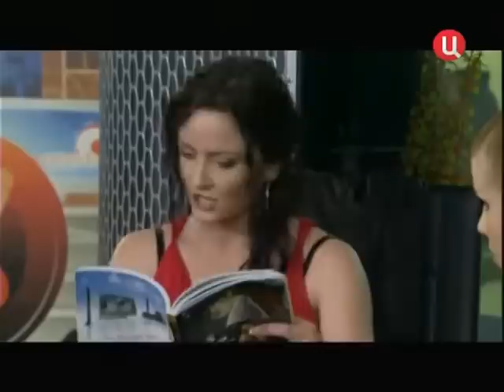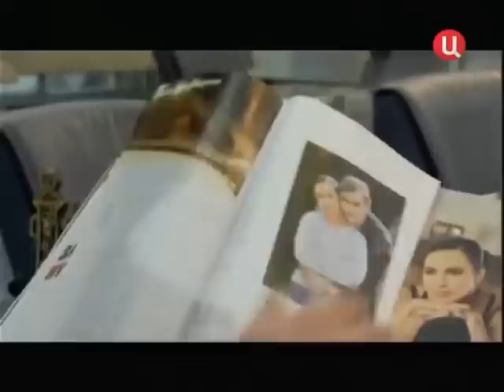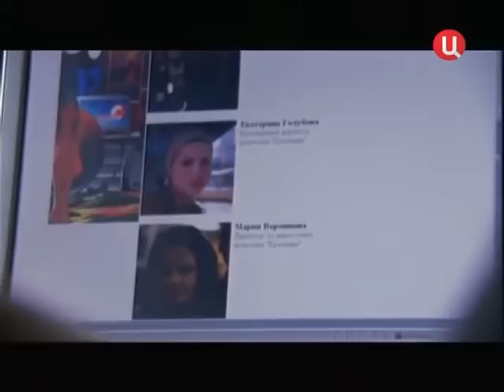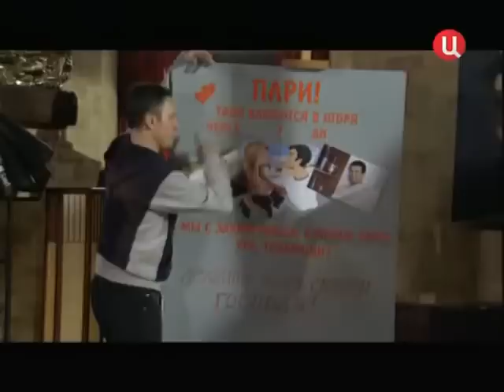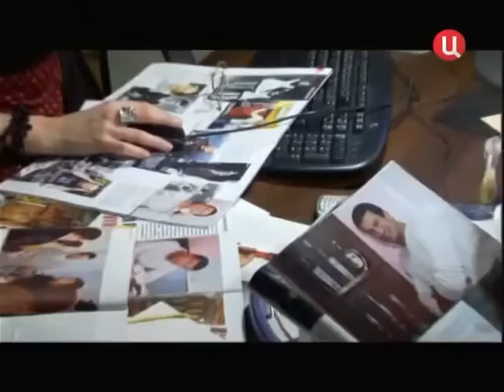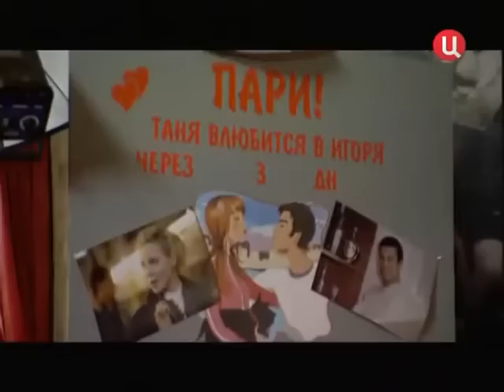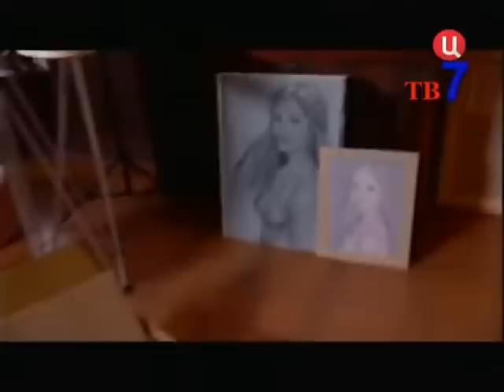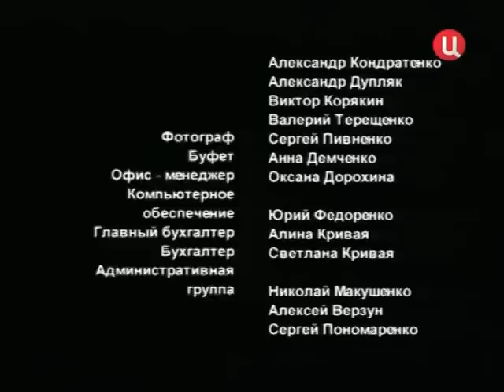СУПЕР!!! ДОБРАЯ МЕЛОДРАМА С ЮМОРОМ Она сказала да! Русская мелодрама, Русское кино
@ drugoj ka